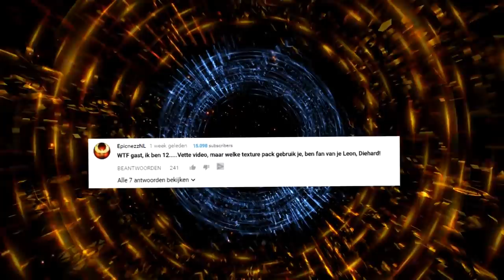WELKE RESOURCE PACK GEBRUIK IK?!!!!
Alle Afspeellijsten!

Muziek

Minecraft Kingdom, Minecraft Skywars, Minecraft Kingdom 2016, Minecraft Skywars 2016, Minecraft Kingdom video, Kingdom Fenrin, Kingdom Jenava, Kingdom Zera,